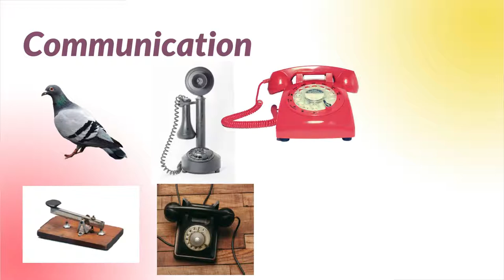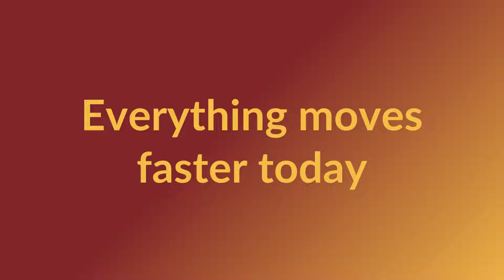Zonta Then & Now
A brief video message to inspire discussion in a club or district
Explores how things have evolved since Zonta was founded 103 years ago.
Created in 2022 by Lynn Stanley D1 and Theresa Harris D2.